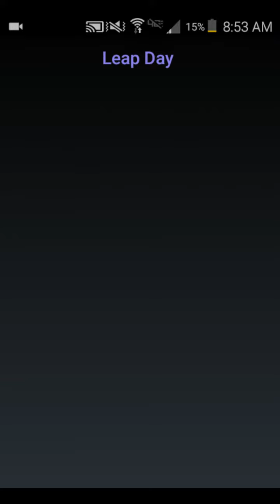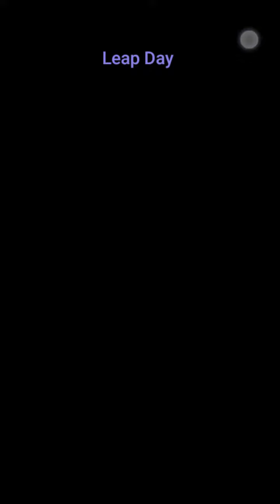Leap Day!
I play leap day until I Rage Quit! Lets ee how far I can get?